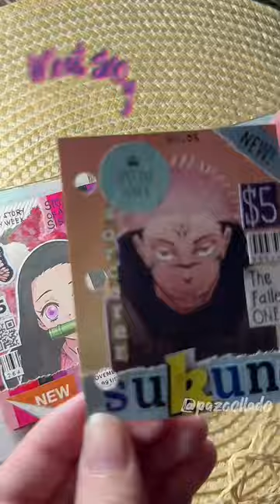😭 Tribute to Sukuna of jujutsukaisen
Anime journal with me, mini junk journal, mini scrapbook ideas for anime, quick and easy tutorial